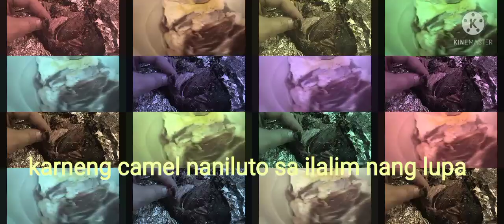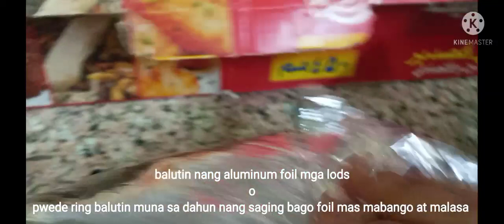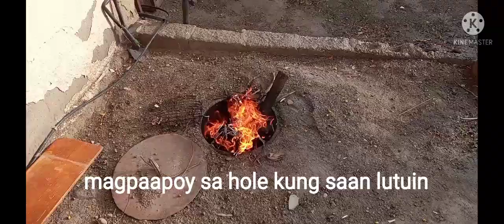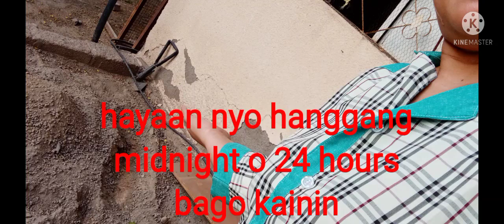Ganito ako magluto nang karneng camel sa ilalim nang lupa /sua sa arabic/jesa palma vlogs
ganito pag gawa ang sauce para ihalo sa karne

garlic 10pcs round balatan
salt half cup
ground black pepper 3spoon
paprika chili powder 1 spoon
flakes chili 2 spoon
coriander powder 3spoon
turmeric 3 spoon
cennamon powder 2spoon
cloves powder 1spoon
dates color red (optional )1/4 kl

place in a sunlight area for 7 days after
     you blend all

all meat is allowed to cook